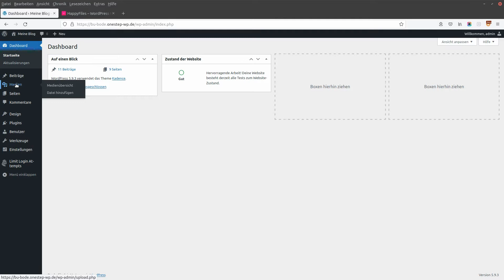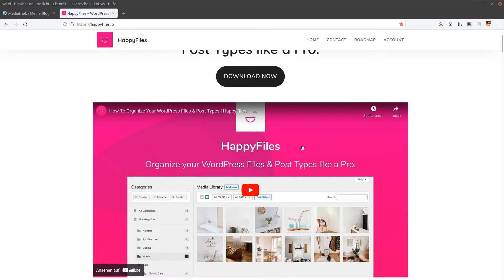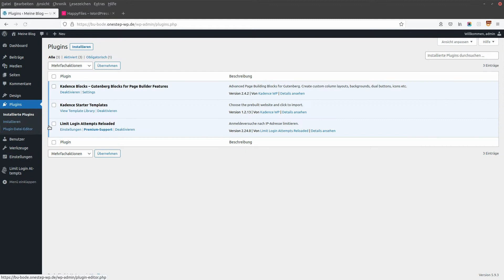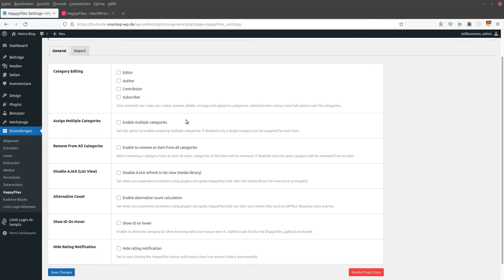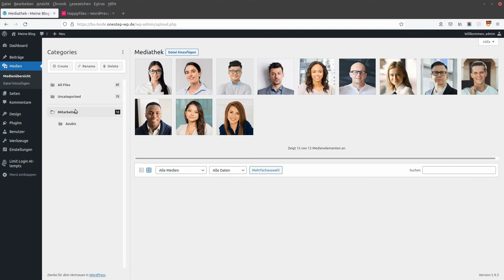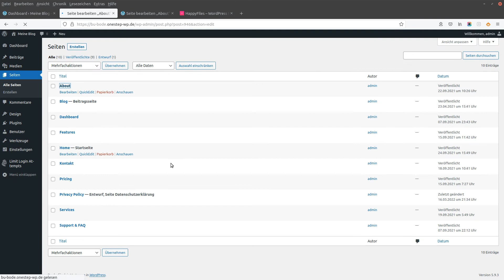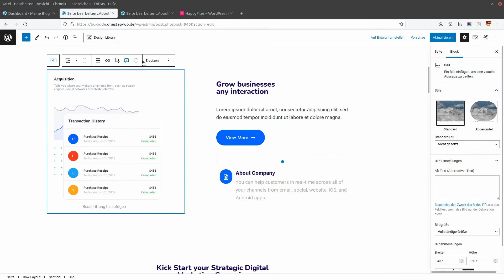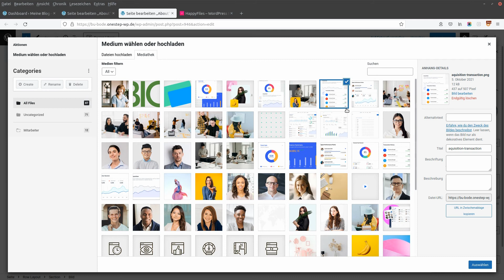WordPress Medien Ordner erstellen mit HAPPY FILES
Hast du auch eine Menge Bilder in der WordPress Mediathek? Dann herrscht in der Mediathek wahrscheinlich auch ein einziges Durcheinander, so dass es schwierig ist, im Bedarfsfall die gewünschte Datei zu finden.

Ich kenne das Problem nur zu gut, und endlich konnte ich es zufriedenstellend lösen.

In diesem Blogbeitrag zeige ich dir, wie ich auf meinen Webseiten die Mediathek aufgeräumt habe und wie du Ordner für deine WordPress Mediathek erstellen kannst. Auf diese Weise kannst du deine Dateien organisieren und leichter finden.

Das Beste: Das Plugin, mit dem du in der Mediathek Ordner und Unterordner erstellen kannst, lässt sich super einfach bedienen und ist kostenfrei.

0:00 Intro
1:02 Standard WordPress Mediathek
2:23 WordPress Plugin Happy Files
5:05 WordPress Medien Ordner erstellen
7:30 Bilder aus Ordner auf Webseite einfügen
9:14 Vorteile von Happy Files
10:21 Fazit

Facebook-Gruppe, in der Themen rund um WordPress und die eigene Webseite ausgetauscht werden